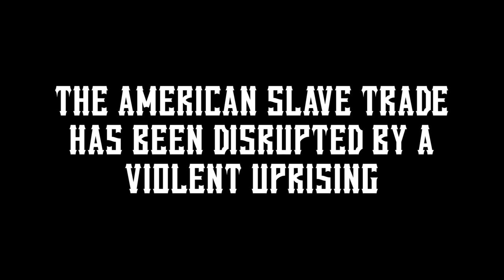Red Dead Robloxia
A newly freed man takes back what The West took from him. All interactions are unplanned with random users.

▨ BTC: 1ByWCVFizjJESCqNHmngHubuSQYeYFfTEk